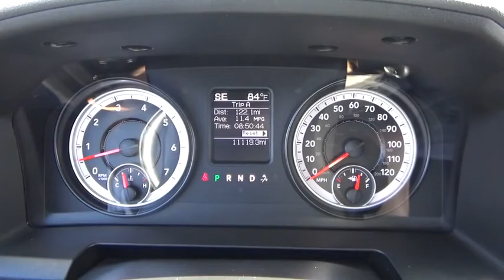2014 Ram 1500 Hicksville, Huntington, Levittown, Freeport, Westbury, NY 16T1047A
2014 Ram 1500

WOW A LIKE NEW ONE OWNER IMMACULATE 4X4 CREW CAB IN BLACK WITH THE BLACK WHEELS THAT MUST BE SEEN !REAL SHARP !A DYNAMITE PRICE ! WILL NOT LAST AT THIS PRICE ! GREAT BUY !